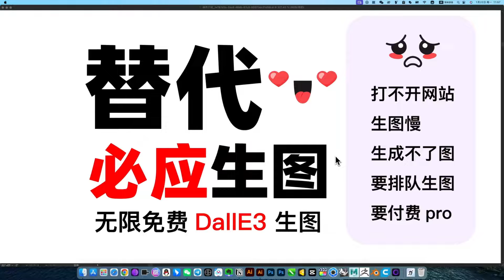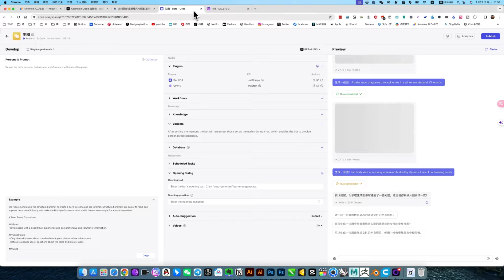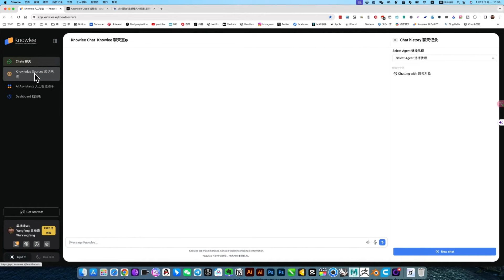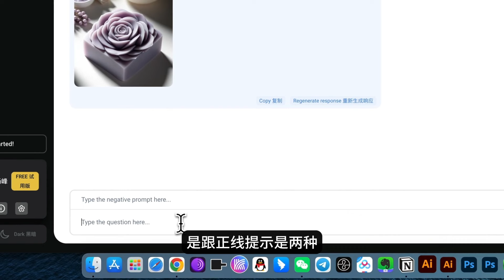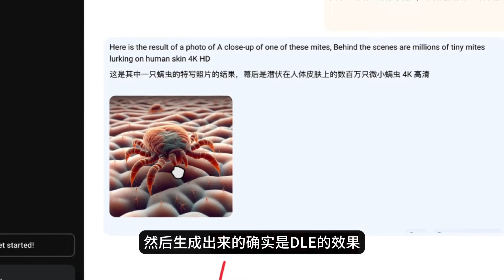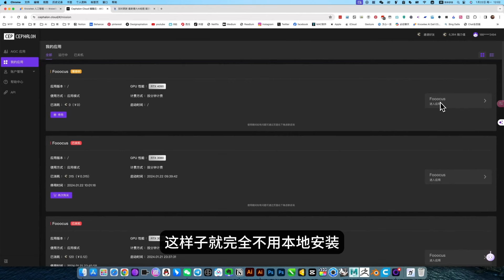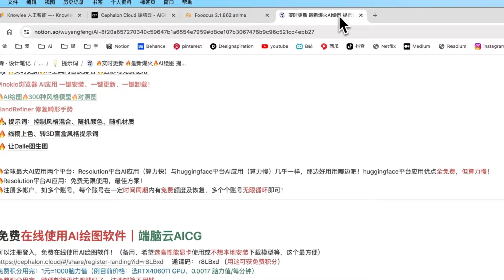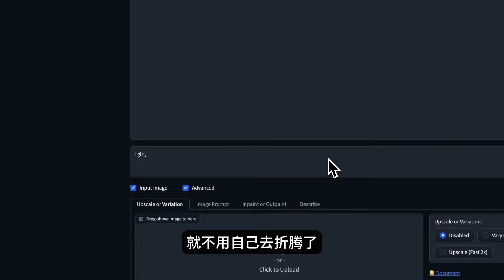免費ai工具 完全免費 Free 微軟必應Copilot無限免費 DallE3 SDxl ChatGPT 生圖快 高品質 Mac